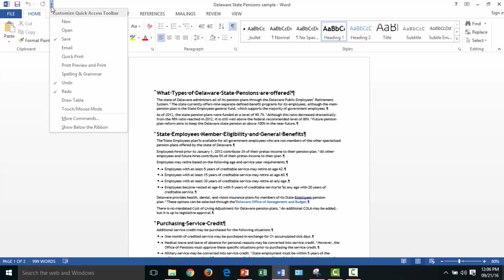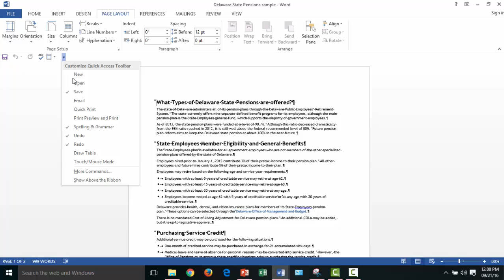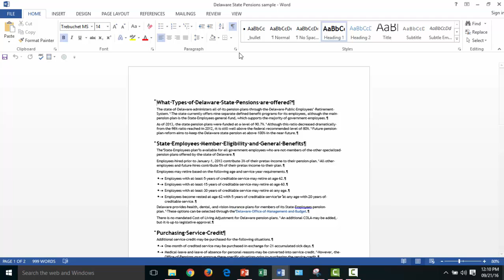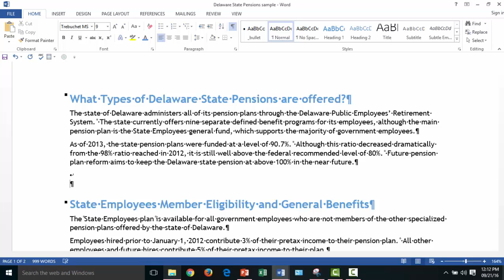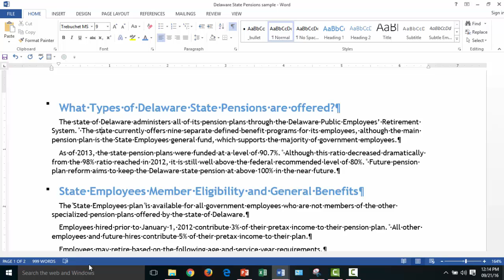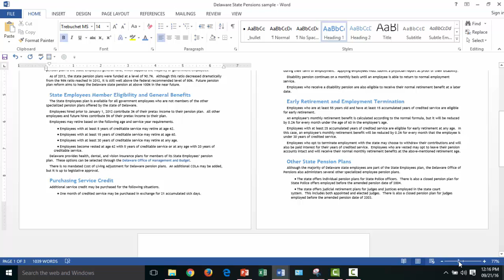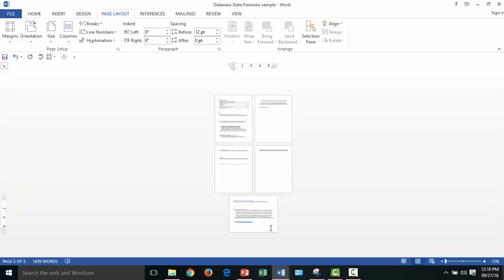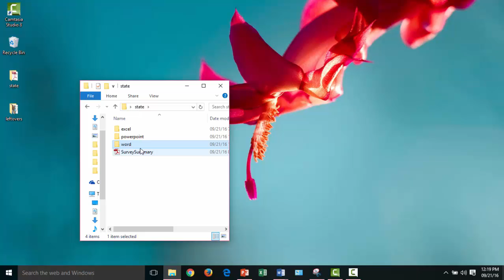Word Tips & Tricks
This live (unpolished and unedited) session was recorded at the Holloway Campus in new Castle, DE for a group of state employees.